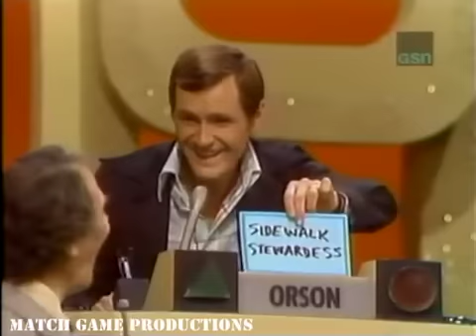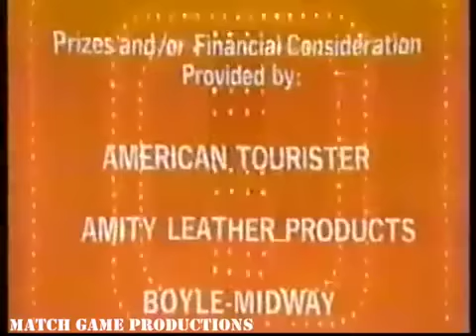Match Game 74 - (Episode 307) (10-2-1974) (Penny Marshall Week Day 2) (Alexander BLANK)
Show #307
Orson Bean, Brett Somers, Charles Nelson Reilly, Penny Marshall, Richard Dawson, and Betty White